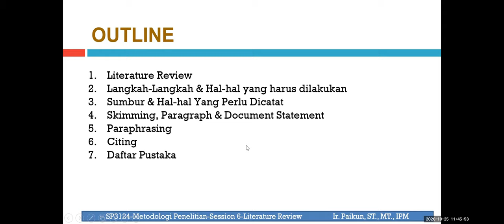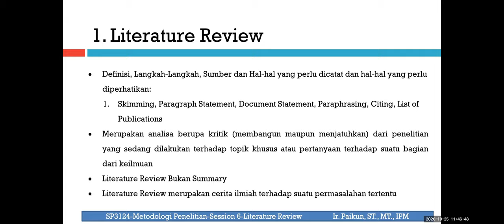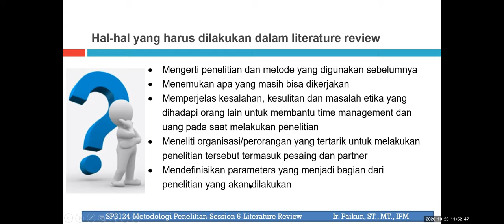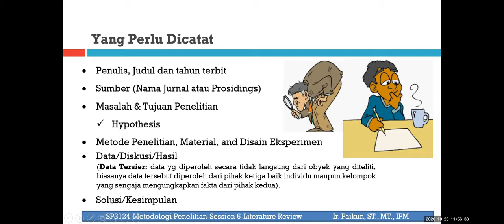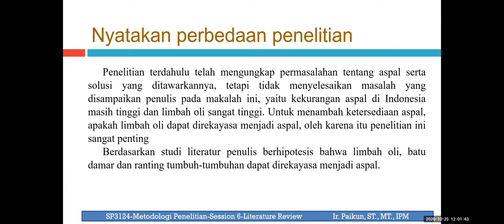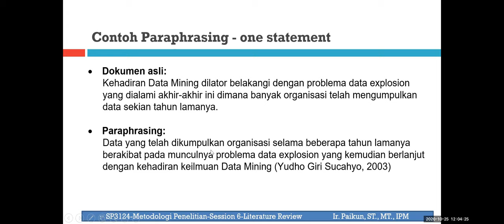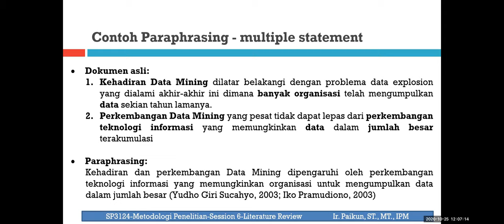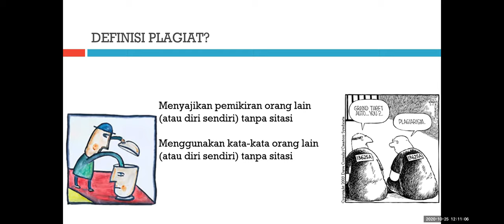Metodologi Penelitian Session 6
Literature Review